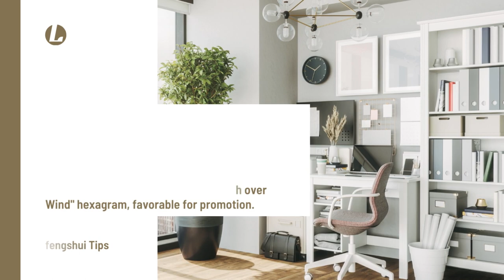2024 Office Feng Shui Complete Guide YearDragon Tips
"Office Feng Shui" refers to improving employees' work efficiency and creativity by arranging the office environment and atmosphere. The following are explanations in two main aspects of office Feng Shui.

First: Seven key elements influencing office Feng Shui:

Location: The office should avoid busy areas such as stations and subway stations. Also, the office door should not directly face stairs or elevators.

Lighting: Office lighting should be bright and comfortable, avoiding excessive dimness or glare. Natural light or soft lighting can be used.

Air: The office's air quality should be good, avoiding odors or poor ventilation. Ventilation equipment and plants can be used to improve air quality.

Color: Office colors should be comfortable and natural, avoiding being too bright or monotonous. Different colors can be chosen based on the nature of the work.

Layout: The office layout should be reasonable, avoiding overcrowding or emptiness. Proper arrangement of furniture and decorations can achieve the best effect.

Desk: The desk should be placed stably, avoiding being near the door or window. Also, the desk should not be cluttered, maintaining cleanliness and simplicity.

Plants: Adding some plants to the office can improve air quality and beautify the environment.

Second: Seven considerations in office Feng Shui:

Avoid Sharp-edged Furniture: Sharp-edged furniture should be avoided in the office as it can generate negative energy. If necessary, plants or soft lighting can be used to alleviate this.

Avoid Mirrors Reflecting the Door: Avoid placing mirrors directly opposite the door, as it can lead to the loss of positive energy. If mirrors are necessary, they should be placed on the side of the door or in another location.

Prohibit Worn-out Furniture: Worn-out furniture in the office can affect the flow of positive energy and should be avoided. If necessary, repair or replace worn-out furniture promptly.

Selection of Wall Decorations: Wall decorations in the office should feature positive patterns such as beautiful scenery and harmonious images. Avoid overly complex or negatively symbolic patterns.

Door Color: The color of the office door should be chosen based on direction and color principles. For example, a door facing south should be red, and a door facing east should be green.

Desk Placement: The relationship between the desk's position and the door's opening direction forms an important factor in choosing the desk's location.

Location of Water Sources: If there is a water source in the office, it should be placed away from the door or window to prevent the loss of positive energy. If necessary, it should be positioned far from entrances and windows.